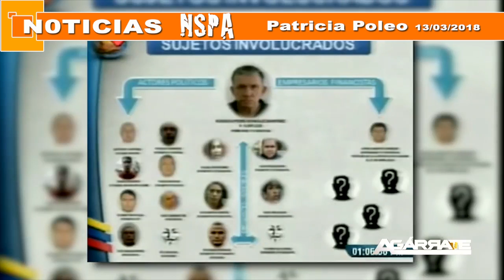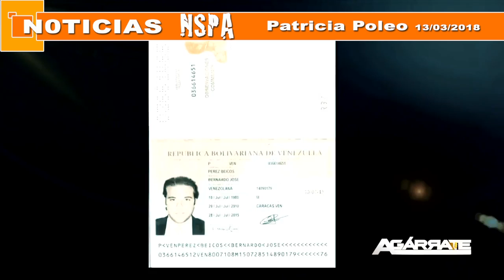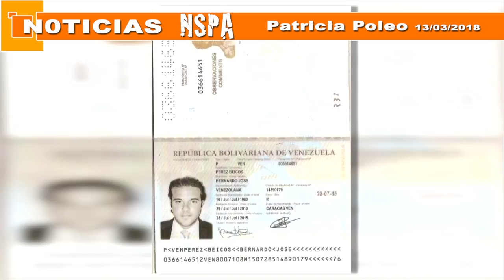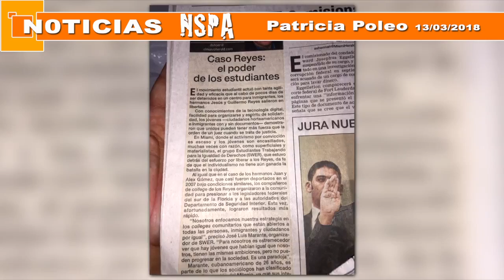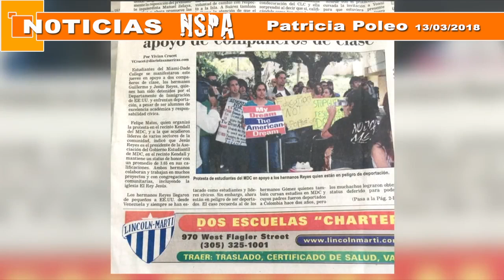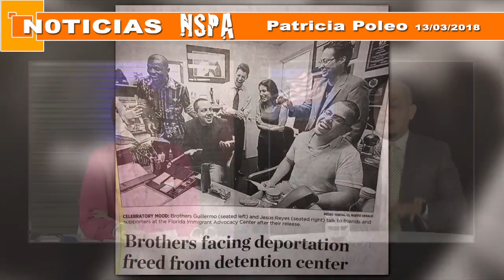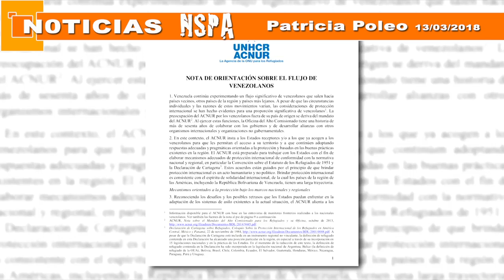Patricia Poleo 13 03 2018 on NITU PEREZ OSUNA Y JOSE REYES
Patricia Poleo 13 de Marzo del 2018 con NITU PEREZ OSUNA Y JOSE REYES

Mas Información sobre Patricia Poleo en la descripción: ⏬⏬⏬

IMPORTANTE:

Noticias NSPA agradece a quienes directa o indirectamente permiten compartir sus opiniones con nosotros y a cada uno de nuestros suscriptores y no suscriptores, nuestra meta es acabar con la censura y permitir la información libre en Venezuela y toda Latinoamérica.

Damos crédito a los siguientes:
CRÉDITOS:
Agarrate
Factores de Poder:

Del mismo modo, Noticias NSPA permite a sus suscriptores y demás usar libremente la caja de diálogos, no permitimos mensajes de alto calibre ni ofensivos, así que eliminaremos todo mensaje que consideremos de acuerdo a las políticas de youtube como ofensivo.